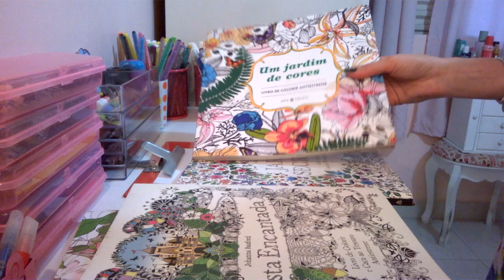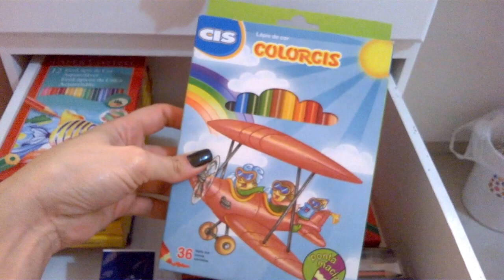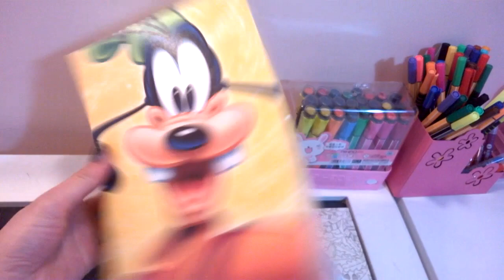Meus Materiais de Pintura e Como Organizo(Especial Livros de Colorir)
Oi gente,nesse vídeo resolvi mostrar um pouco do meu cantinho,os materiais que uso para pintar os livros e como estou organizando no momento,espero que gostem.